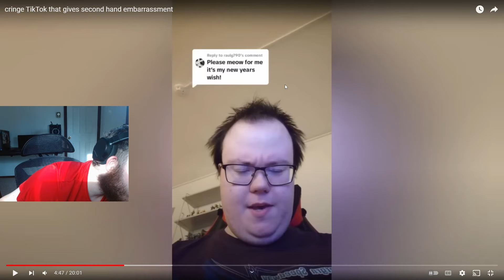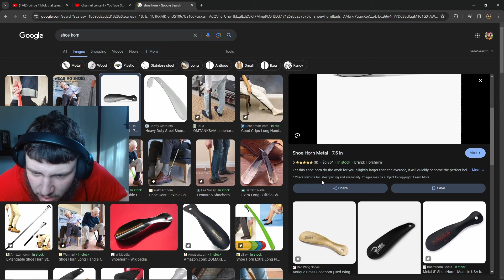Torturing Myself with MORE TikTok Cringe